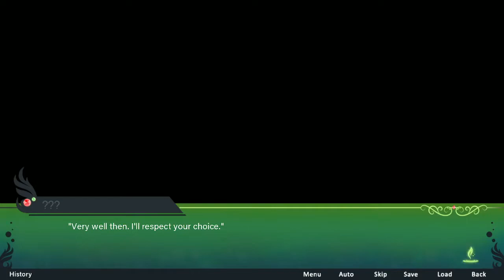JPDE Sonata Of Fire #9 Things Are Heating Up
One day a meteor crash lands in the city of Vale. A boy is found in the crater of the meteor with no memory of his past. A pretty girl with ginger hair finds him and helps him out. And through a series of  events the boy and the girl find them selves joining Beacon academy with two other girls. Things seem normal for a while but that soon changes and Team JPDE find themselves in the middle of something big. While at Beacon academy friendships and relationships are made, while enemies are also made. Join Team JPDE in their journey for answers to all their problems.